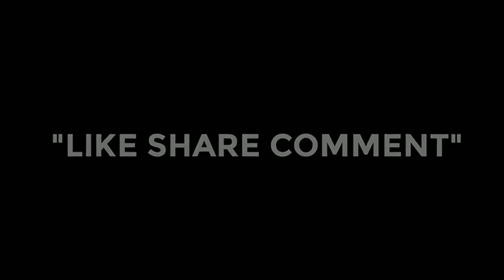Shiva gupta8868 rv Raja(44)